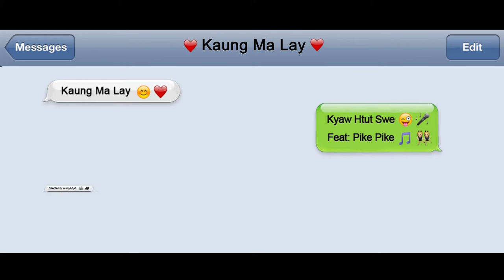ကောင်မလေး - ကျော်ထွဋ်ဆွေ x Ft. Pike Pike (Official Music Video)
Title - ကောင်မလေး (Kaung Ma Lay)
Artists - ကျော်ထွဋ်ဆွေ x Ft. Pike Pike (Kyaw Htut Swe x Ft. Pike Pike)
Cast - Patricia (Sue Sha Naing)
Studio - 65 records
Album - ရပ်ကွက်ထဲကအရူး (၂၀၁၂)
Mixing & Mastering - K.G.K
Music Produced By Lin Bin Hein
Directed By Aung Myat (Dream Walkerz Productions)
Follow Kyaw Htut Swe